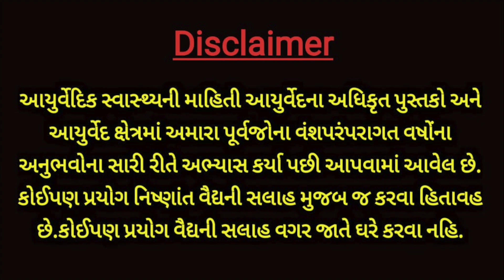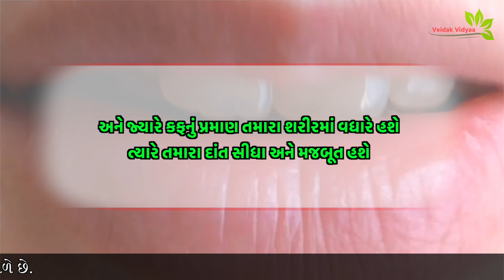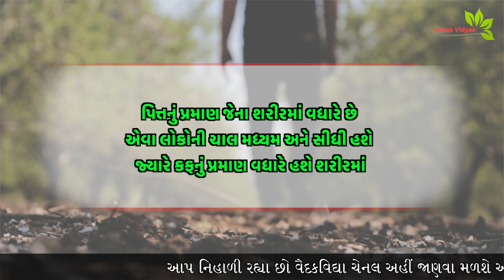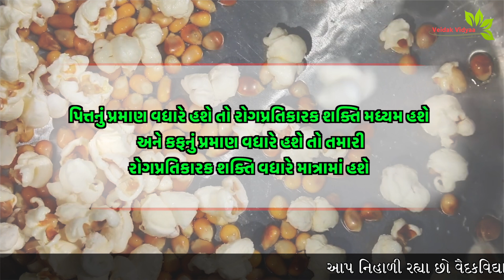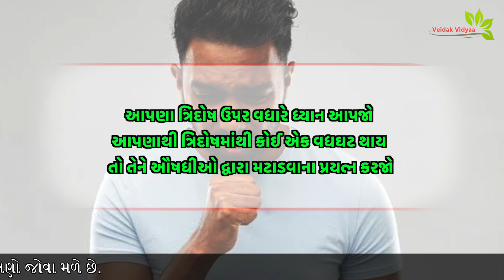વાયુ-પિત્ત-કફ ત્રિદોષ ધરાવતી વ્યક્તિના શરીરના સંકેતો - આ ઉપરથી શરીરની તાસીર નક્કી થશે | 1